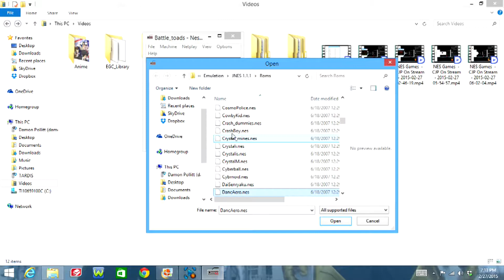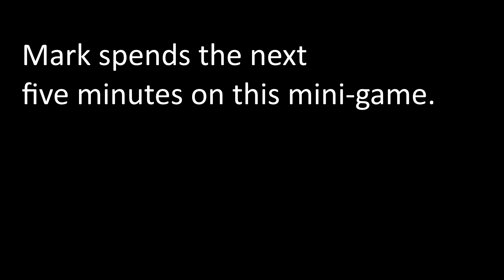Old Games Done Terribly (OGDT) - Crash 'n' The Boys Street Challenge (NES)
In the latest OGDT, Mark proves his street cred as throws down with the homie Crash and his boys...IN THE STREETS!!